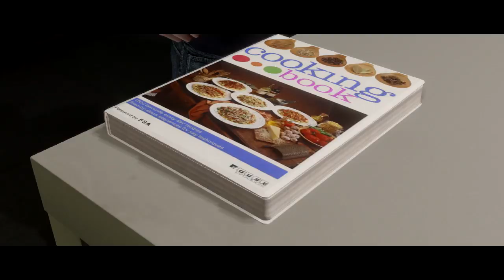BEYOND: TWO SOULS w/ UDJ, TheNSCL and Violet - Episode 11 - Dinner Date Disaster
I have no idea why David Cage made this scene.